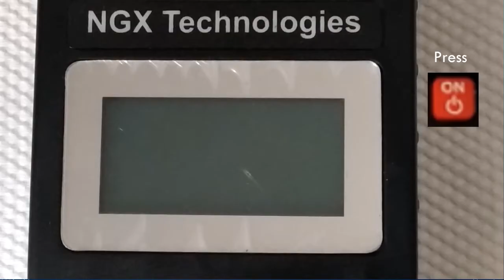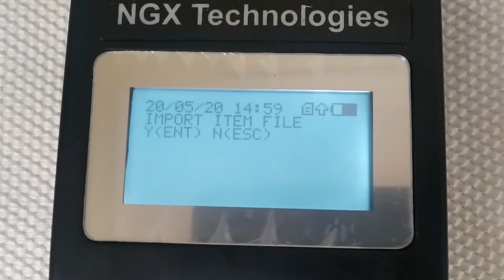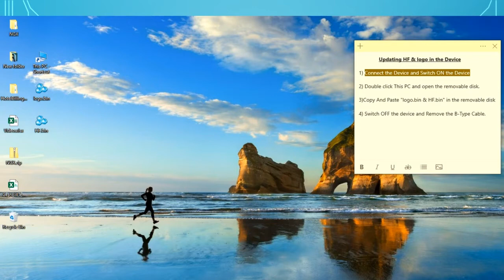HTM210 Input File Updating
NGX Handled Machine